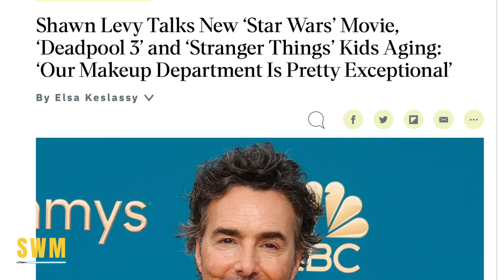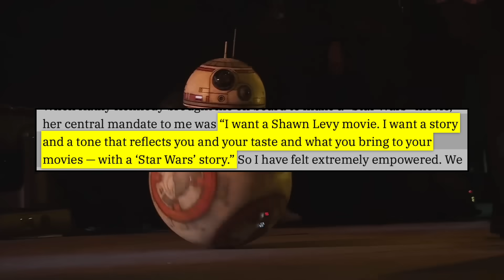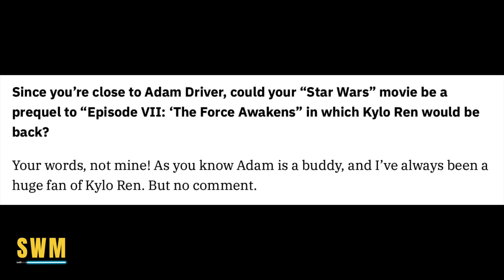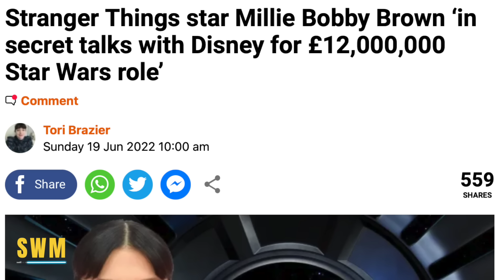KYLO REN MOVIE COMING? Shawn Levy Opens Up About His Star Wars Movie!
Shawn Levy has opened up about his Star Wars movie and working with Kathleen Kennedy and Lucasfilm. Will he make a sequel trilogy Kylo Ren/Ben Solo movie that is a prequel to The Force Awakens? Will it be in the style of Stranger Things and tie into what Jon Favreau and Dave Filoni are doing with the Mandalorian Disney Star Wars shows?